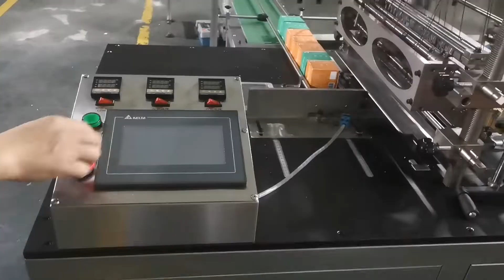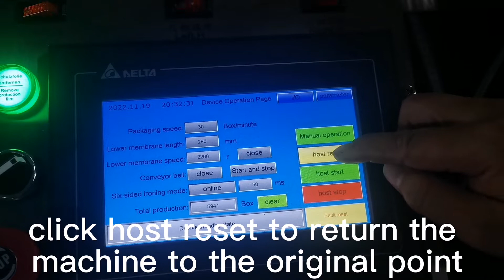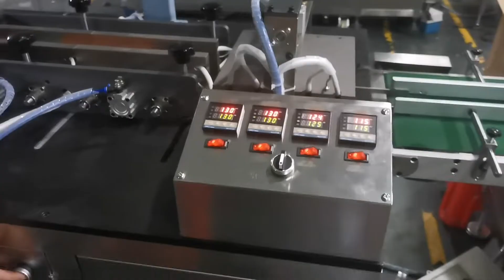tutorial how to operate BOPP film wrapping machine cellophane roll films wrapper for UAE customer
The machine is built according to the special requirements agreed between PENGLAI and our UAE customers.
Voltage: 380 V & 50-60 Hz three-phase
A fully automatic direct push cellophane three-dimensional packaging machine
1. The sample reference is as shown in the picture on the right, mainly the received samples. The current customer's product size is L*W*H=68*68*60mm, but there will be samples of 85mm*85mm*80mm in the future. The minimum speed needs to reach 40 boxes per minute (need to be reflected in the test machine video)

2. It needs to be compatible with the machine. The length is 50-270mm, the width is 40-170mm, and the height is 20-88mm. It can be packaged within this range.

3. The machine is still made of easy-to-tear thread, and it may not be easy to install after-sales when customers need it in the future

4. Human-machine interface HMI should have English communication. The startup page needs to add their company information "Green Planet Industries LLC"

5. It is necessary to use Delta brand HMI, PLC, servo motors and drivers. Please use A series servo motor so that customers can keep common spare parts with other machines in the factory.
الجهد: 380 فولت و 50-60 هرتز ثلاث مراحل
آلة تغليف سيلوفان ثلاثية الأبعاد تعمل بالدفع المباشر الأوتوماتيكي بالكامل
1. مرجع العينة هو كما هو موضح في الصورة على اليمين ، بشكل أساسي العينات المستلمة. حجم منتج العميل الحالي هو L * W * H = 68 * 68 * 60mm ، ولكن ستكون هناك عينات من 85mm * 85mm * 80mm في المستقبل. يجب أن تصل السرعة الدنيا إلى 40 صندوقًا في الدقيقة (يجب أن تنعكس في فيديو آلة الاختبار)
2. يجب أن تكون متوافقة مع الآلة ، الطول 50-270mm ، العرض 40-170mm ، الإرتفاع 20-88mm ، يمكن تعبئتها ضمن هذا النطاق.
3. الآلة لا تزال مصنوعة من خيط سهل التمزق ، وقد لا يكون من السهل تركيبها بعد البيع عندما يحتاجها العملاء في المستقبل
4. واجهة الإنسان والآلة يجب أن يكون لدى HMI اتصال باللغة الإنجليزية. تحتاج صفحة بدء التشغيل إلى إضافة معلومات الشركة "Green Planet Industries LLC"
5. من الضروري استخدام ماركة Delta HMI و PLC ومحركات مؤازرة وبرامج تشغيل. يرجى استخدام محرك مؤازر سلسلة A بحيث يمكن للعملاء الاحتفاظ بقطع غيار مشتركة مع آلات أخرى في المصنع.

电压：380 V & 50-60 Hz 三相电
一台全自动直推式玻璃纸三维包装机
1、样品参考如右图，以收到的样品为主，目前客户的产品尺寸是L*W*H=68*68*60mm，但是将来还会有85mm*85mm*80mm的样品。最小速度需要达到40盒每分钟（试机视频中需体现）
2、需要机器兼容 长50-270mm宽40-170mm高20-88mm通用型，在这个范围内都可以包装
3、机器还是做含易撕线，将来客户需要时售后安装可能不太好搞
4、人机界面HMI应具有英语通信。启动页面需加他们公司的信息“Green Planet Industries LLC”
5、需要使用台达Delta品牌的HMI、PLC、伺服电机和驱动器。请使用A系列伺服电机，以便客户可以与工厂的其他机器保持通用备件。
After-sales service
production line running for more than 5months in factory:
UK Agent Office
69 Waterloo Road Manchester England M8 8FJ